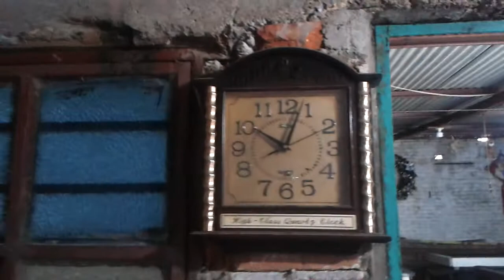SAN PEDRO BUENAVISTA billares tradicion familiar desdes 1920